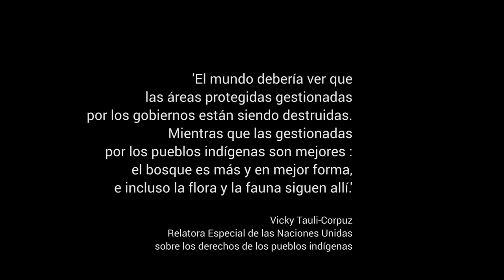Owners of the Forest - Community Forests for Biodiversity Conservation - Mexico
Se necesita un nuevo modelo de conservación por el mundo. Uno que valúa el papel de las comunidades y concilia la protección de la biodiversidad con el uso y manejo de recursos. En la Reserva de la Biosfera de la Mariposa Monarca las comunidades locales desempeñan un papel esencial en las esfuerzas de conservación y varios se han galardonado por su trabajo. Sin embargo, estas comunidades necesitan apoyarse mejor para gestionar las esfuerzas conservacionistas y recibir acceso directo a fondos para proteger sus bosques con mayor eficacia. ‘Ejidatorios del Bosque’ cuenta la historia de tres comunidades premiadas de Michoacán Oriente.
A new model of conservation is emerging. It is one that values the role of local communities and reconciles protecting biodiversity with the use and management of resources. In the Monarch Butterfly Biosphere Reserve in Michoacán, communities play a vital role in conservation efforts and several have been recognised with awards for their work. However, these communities need to be better supported to manage conservation efforts and receive direct access to funding in order to protect their forests most effectively.

ifnotusthenwho.me